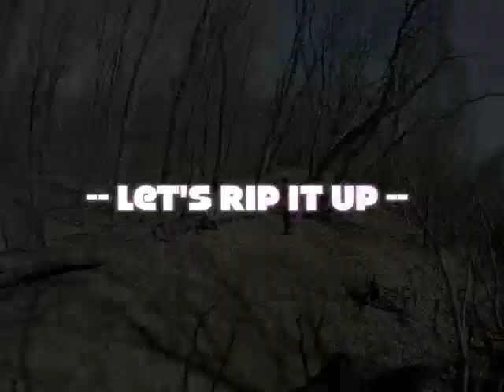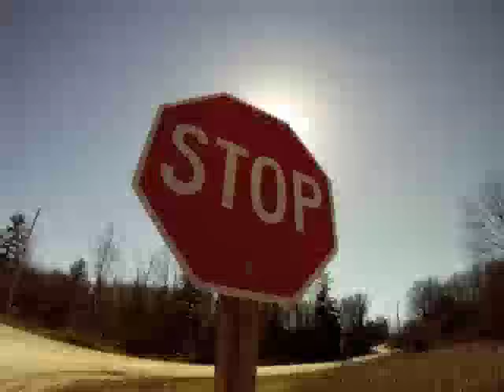GoPro - Tips & Tricks Mountain Biking Dundas Valley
First I talk about some tips, tricks and techniques that I used when filming with the GoPro camera. Then you can see the result in my mountain bike trail riding video filmed in Dundas Valley ON at the beginning of April 2012.

I tried to use as many ways that I could think of when mounting the GoPro so I could make the video as interesting as possible. Some of the mounts included helmet cam, stick cam (in hand and as tripod), shock cam, handle bar cam, hand held, attached to trees ... etc.

I then used iMovie to put the clips together. Not a very precise editing tool but easy to use. Probably took about 4 hours to put together.

The music is "I just wanna ride". Something I wrote just for the vid.

Thanks, enjoy and get riding.